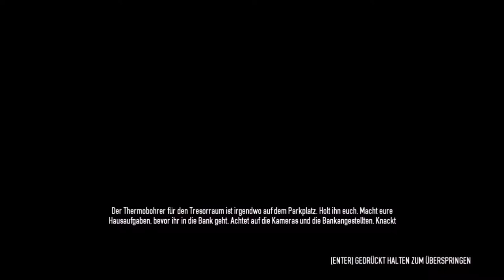PayDay 2 I Lets Play together in deutsch I S01E01 I Bankjob